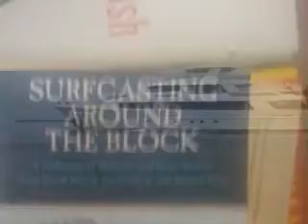Block Island 2013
family vacation block island 2013